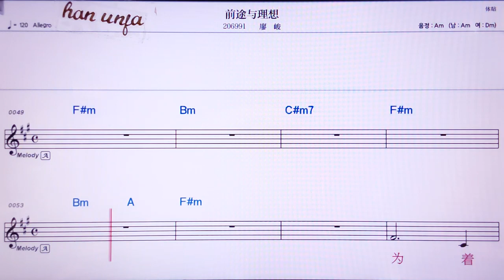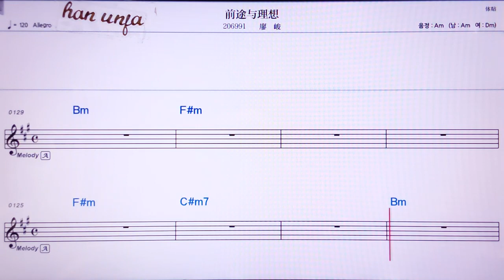💖 치앤투위리샹/랴오쥔 👍MR,노래방, 가라오케, 악보, 코드, 가사 ,Karaoke,반주